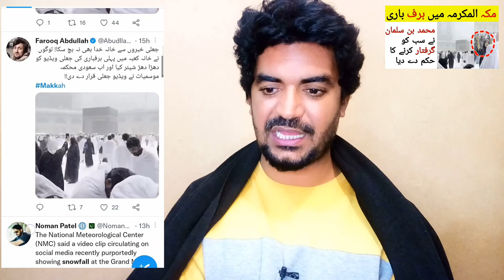Snowfaal in Makkah Live Video Viral | Makkah me barfbari k manazar,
Saudi Arabia Latest Update News today in Urdu and Hindi, Saudi News in Urdu, Today News in Saudi Arabia, Snowfaal in Makkah Live Video Viral | Makkah me barfbari k manazar, today snowfall in mecca,